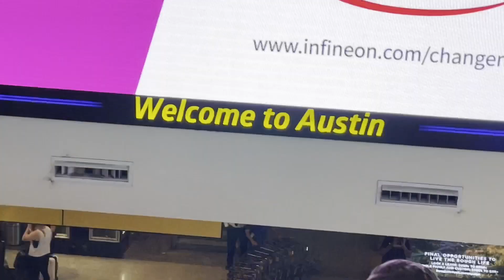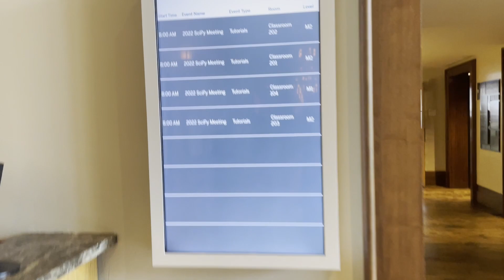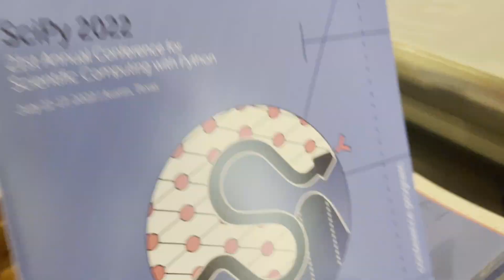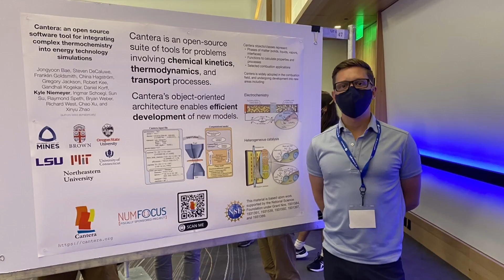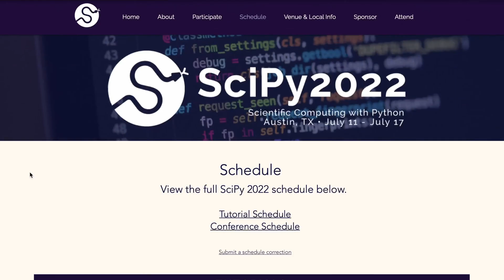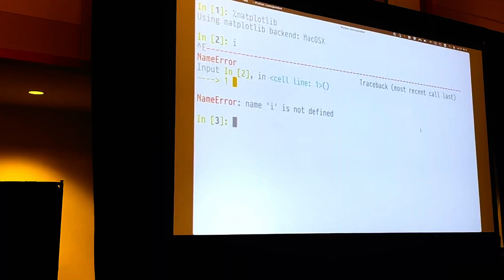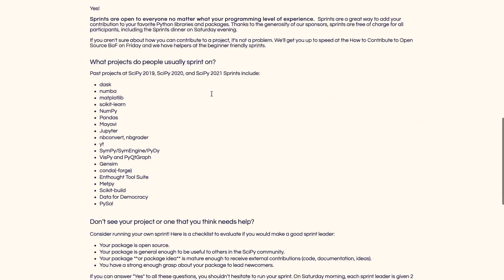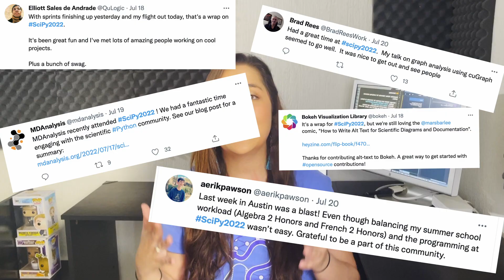SciPy Conference 2022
Learn about our experience at the SciPy conference 2022, the 21st annual Scientific Computing with Python conference held in Austin, Texas from July 11 to July 17, 2022.